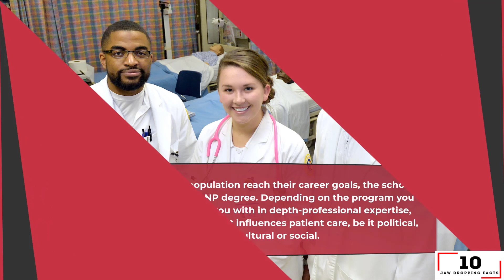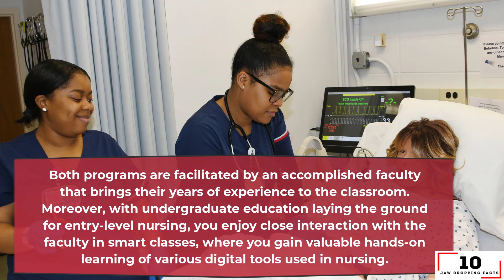These HBCU Nursing School Produces the Highest Paid Graduates!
In this video, we are going to be discussing the top 10 best HBCU nursing schools that produce the highest paid graduates! Historically Black Colleges and Universities (HBCUs) have been pivotal in providing African American students with quality and affordable nursing education. These institutions not only foster a comfortable and secure learning environment but also ensure their graduates are well-prepared for successful careers in healthcare.

From Prairie View A&M University in Texas to Winston-Salem State University in North Carolina, these schools are known for their exceptional programs that help you achieve your nursing career goals. Whether you are looking for undergraduate, graduate, or doctoral degree options, there's something for everyone. The programs offered range from traditional BSN tracks to advanced MSN and DNP degrees, many of which are available online to accommodate working professionals.

Be sure to watch this video if you want to improve your knowledge about the best HBCU nursing schools that are well worth your time. You need to check out these top-ranked institutions that are making significant contributions to healthcare and offering lucrative career opportunities for their graduates.

CHAPTERS:
00:00 - Introduction
00:59 - Prairie View A&M University Overview
01:57 - Tuskegee University History
02:56 - Southern University and A&M College Highlights
04:04 - Delaware State University Programs
05:00 - North Carolina Central University Achievements
05:58 - Howard University Legacy
06:49 - Hampton University Significance
07:50 - Bowie State University Contributions
08:40 - North Carolina A&T State University Excellence
09:38 - Winston-Salem State University Impact
10:29 - Conclusion